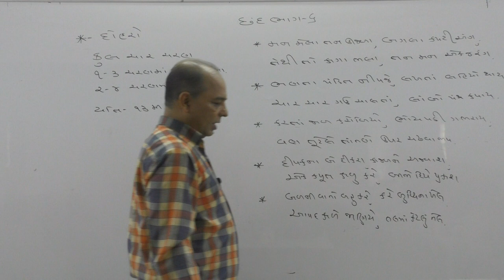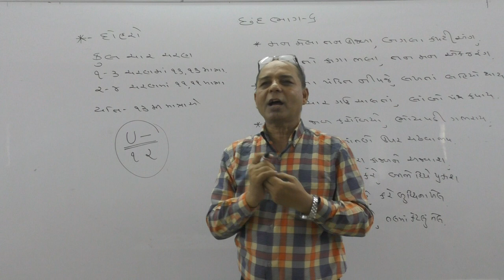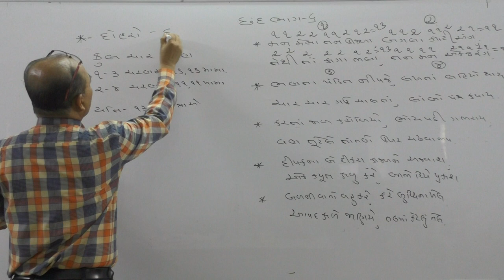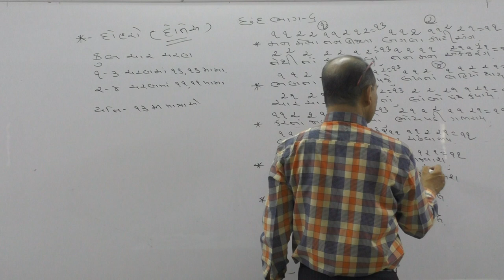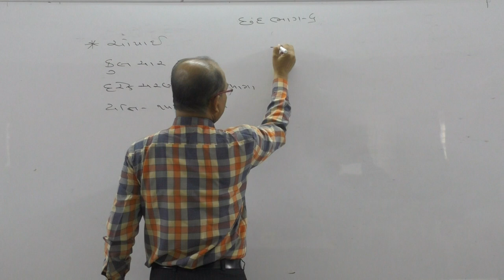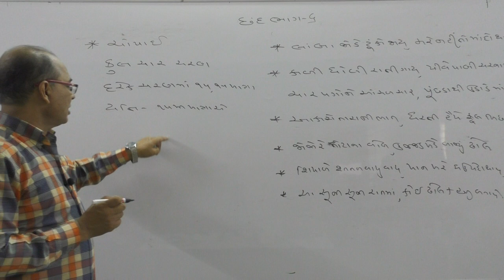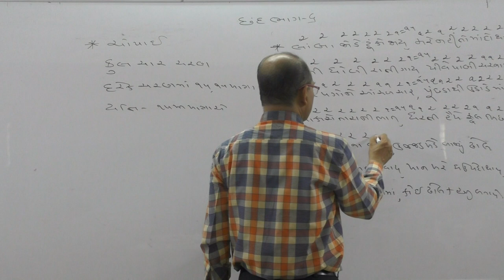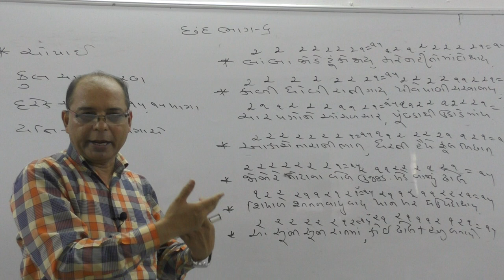STD 10 GUJARATI છંદ ભાગ 6 BY P.S.MAGARVADIYA